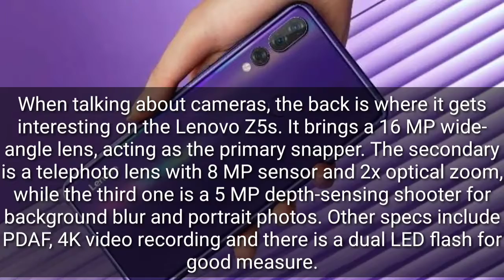First Impression of the Lenovo Z5s.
Lenovo's new $200 phone comes with a waterdrop notch design and a triple camera set-up, the photos are apparently better than the iPhone X! Is it true? Let's find out! Lenovo also released their new Z5 Pro 855 edition with 12GB RAM! That's more than my laptop.

technicaljerry technical jerry

[[ MUSIC ]]